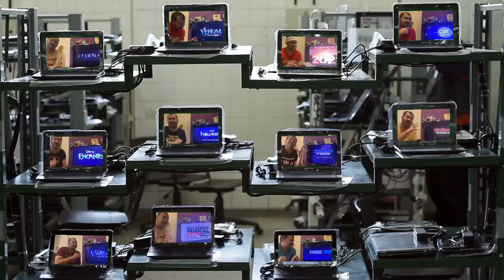Peacemaker Series Review Chapter 2-Best Friends For Never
Jumping Into The DC Universe With The Peacemaker Series